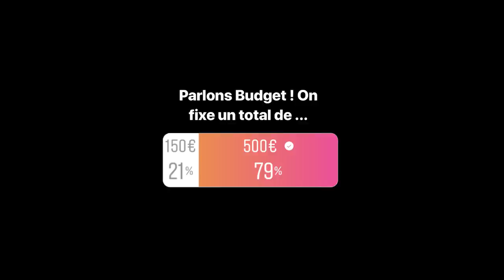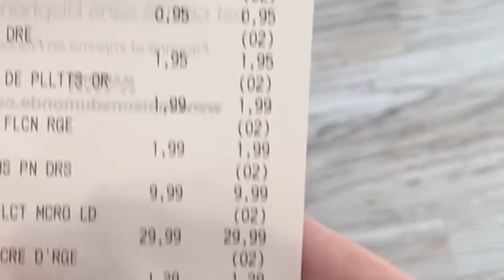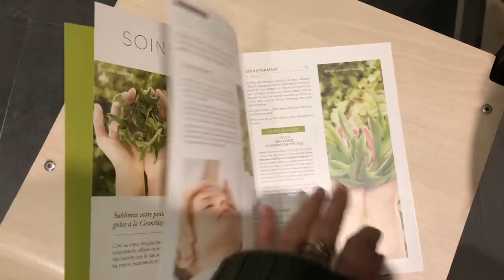NOS ABONNES CONTROLENT NOTRE PRÉPARATION DE NOEL 😱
♡ Hello les amours on vous retrouve pour une nouvelle vidéo ! ♡

Sapin + couronne dorée + chaussons père noël lutin + tenue pour Lucie + rennes lumineux + plaid 1 ➡️ AUCHAN

Boules du sapin + pancarte + boule de neige + guirlande sapin ➡️ MAISON DU MONDE

Olaf + pingouin + plaid 2  ➡️ GIFI

Pull Papa ➡️ Celio

Pyjama Benja + Pizza Leatoune ➡️ Undizz

NOS SNAPCHAT 👻
anais.secrets10 - manonsecrets10

♡♡ On vous embrasse les amours ♡ ♡__